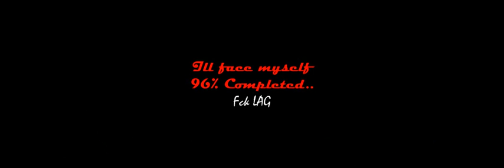Il'l Face Myself - Persona 4 Legendary- Jamlegend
96% el lag del recorder y la song que iva al ritmo que queria..XD pero bueno algo es algo.
ill face myself OST de persona 4 tocada en jamlegend
Emoshinigami.
Usuario jamlegend: .CloudStrife